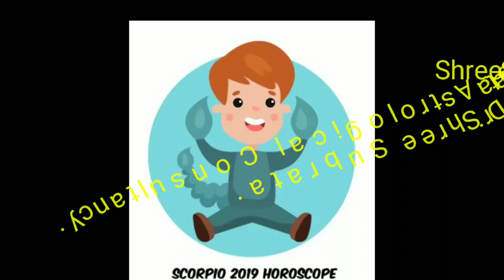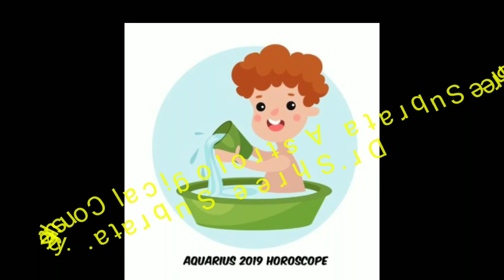১ জানুয়ারি থেকে ৭ই জানুয়ারি ২০১৯ সাপ্তাহিক রাশিফল I Predictions in Bengali by DR SHREE SUBRATA।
This YOUTUBE    is dedicated to Hindu Astrology, Vastu shastra.  What is Hindu astrology? It's the most accurate and detailed asttrological science which relies on predicting about spicific events in a native's life. This Hindu astrology has been the core of India and now slowly infecting the world. It's foundation is based upon houses, signs, nakshatras, mahadashas and karakas in Jamini. This is the easiest science to learn.

১ জানুয়ারি থেকে ৭ই  জানুয়ারি ২০১৯ সাপ্তাহিক রাশিফল | 1 January to 7 January 2019 Weekly Horoscope 2019II Predictions in Bengali by DR SHREE SUBRATA।
ভিডিও টি যদি ভালো লেগে থাকে তাহলে লাইক দিবেন আর ভিডিও টি কেমন লাগল কমেন্ট করে জাবেন । আর এমন সব সুন্দর সুন্দর ভিডিও পেতে আমাদের সাথেই থাকুন । ভুল ত্রুটি হলে ক্ষমার দৃষ্টিতে দেখবেন । সবাই অনেক ভালো থাকবেন ...।
All Information Collected from Background youtube free Sound Voice Sound
 & Video Edit by Dr.Shree Subrata and Other Information Collected From Facebook, Google,Wikipedia,Etc
Which rashi should be a profession? Which profession can be successful? However, judging on the birth chart which of your career will bring your success.
কোন রাশির কোন পেশা হওয়া উচিত? চন্দ্র রাশির উপর ভিত্তি করে রাশি অনুযায়ী কোন পেশায় যুক্ত হলে সফল হতে পারবেন তা নিয়ে আলোচনা করা হল । তবে জন্ম ছকের ওপর বিচার করে আপনার গ্রহ নক্ষত্রের অবস্থান আরও সঠিক ভাবে বলে দেবে আপনার কোন পেশা আপনার সফলতা এনে দেবে ।

ডঃ শ্রী  সুব্রত ।  Consulting Number:  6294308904, 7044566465

About: SHREE SUBRATA ASTROLOGICAL CONSULTANCY is a YouTube Channel, where you will find videos on Vedic astrology, Vastu Shastra and Numerology in Bengali. New video is posted on everyday :).